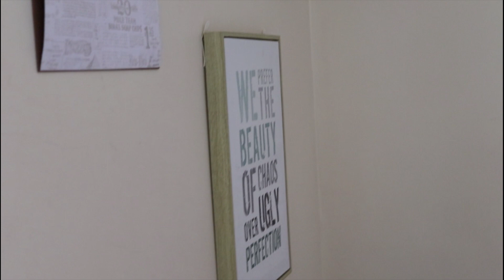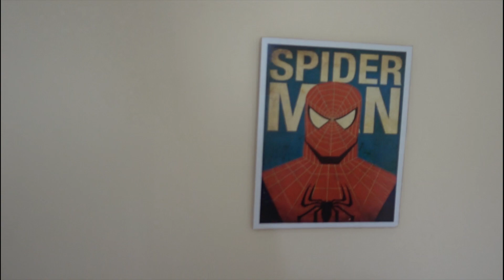FIM DA MANSÃO AKAT !! ‹ Ine ›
Finalmente sai de Campinas e agora vai começar uma nova jornada na minha vida em busca de ir para Orlando !